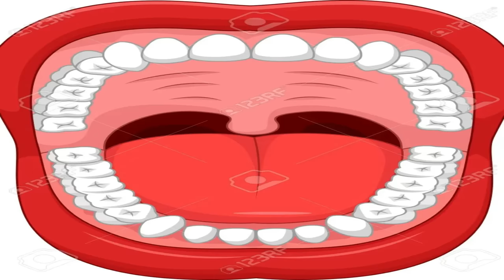The ANCIENT CHEESE LAP 4 EXPERIENCE...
This took me over 5 hours to beat... This was harder than no hitting the Pizzaface final boss. This is also the first time I have ever took a break during recording, mainly due to my right hand hurting and had 5 GBs left in my storage.